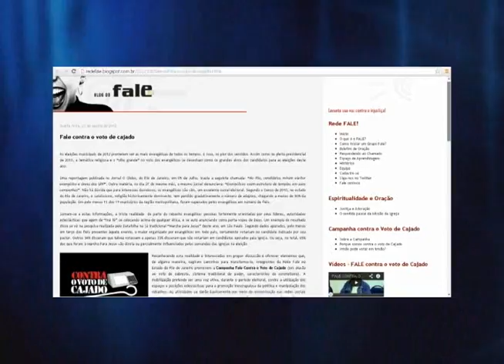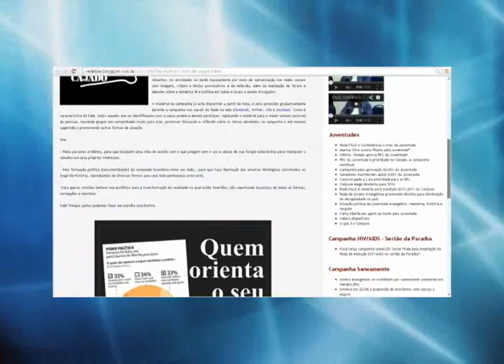Ong evangélica lança campanha contra "voto de cajado"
Contrária o voto religioso, uma organização não governamental que reúne evangélicos lançou o “voto de cajado”. Campanha criada pela Rede Fale é contra o uso do espaço religioso como forma de trampolim eleitoral. Nós buscamos a opinião de um líder religioso. Confira agora na entrevista de Renato Fontes.